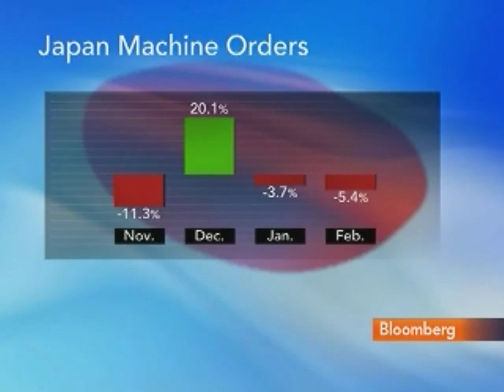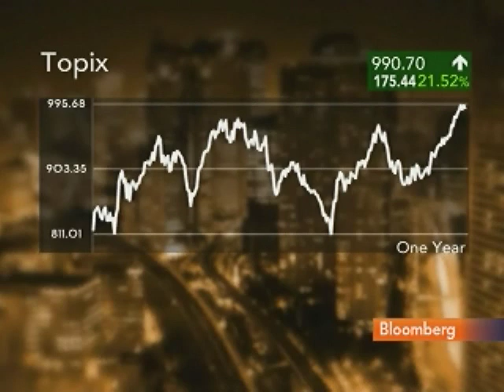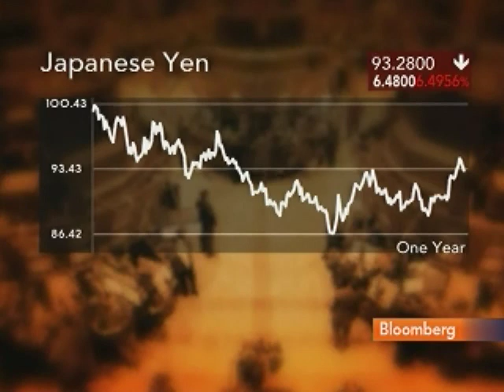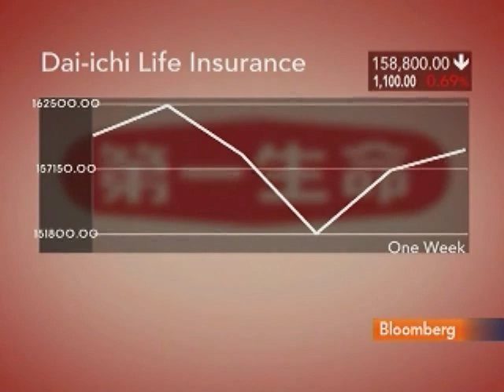LGT's Groebli Discusses Japan's Machinery Orders, Stocks: Video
April 8 (Bloomberg) -- Roger Groebli, Singapore-based head of financial-market analysis at LG Capital Management, talks with Bloomberg's Haslinda Amin about the outlook for Japanese stocks.
     Groebli also discusses Japan's machinery orders in February, Dai-ichi Life Insurance Co Ltd.'s initial public offering in Tokyo on April 1, and the prospects for further capital raisings by Japanese companies. (Source: Bloomberg)